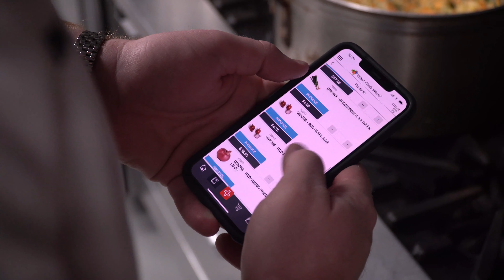Customer Testimonial - M Group - Nashville, TN